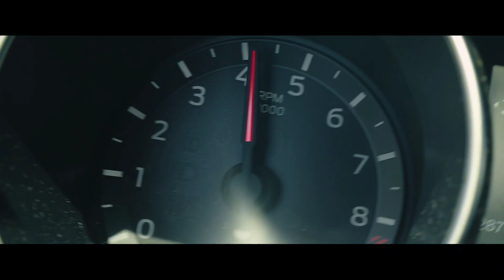Furkan Soysal - New Remix 2021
dj furkan soysal
riva riva
dj remix
bass song
bass full music
remix music
bass booster
new music
new song